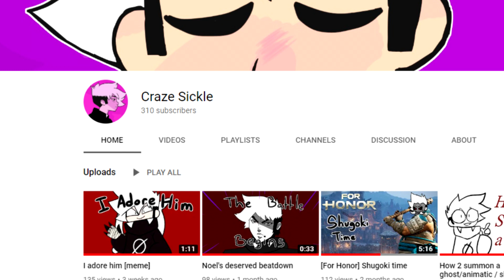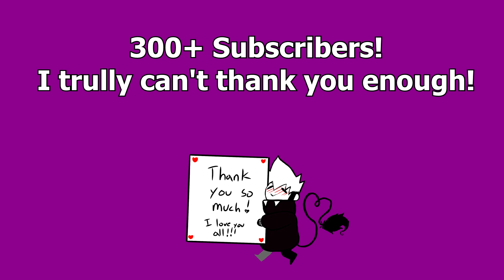300+ sub special [Thank You!!]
song- a letter to my freshman self [by atlas]